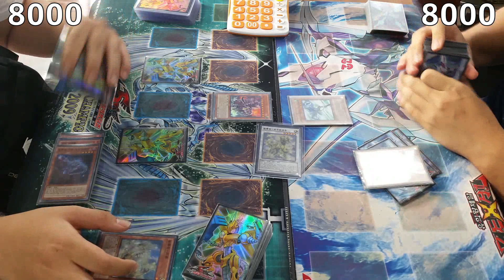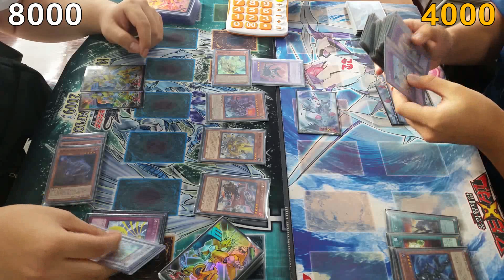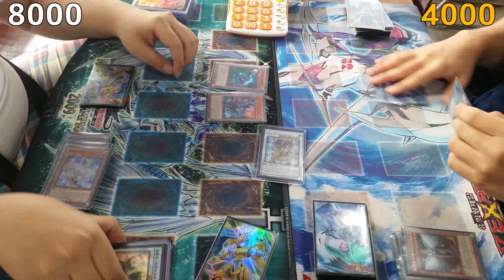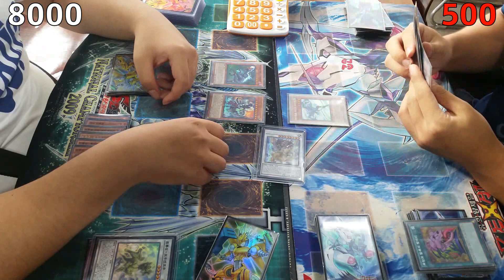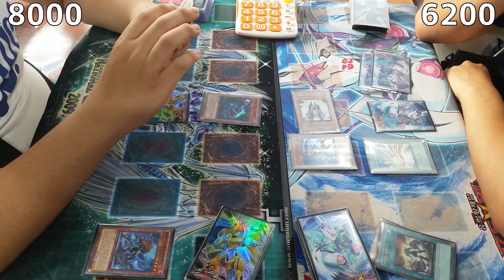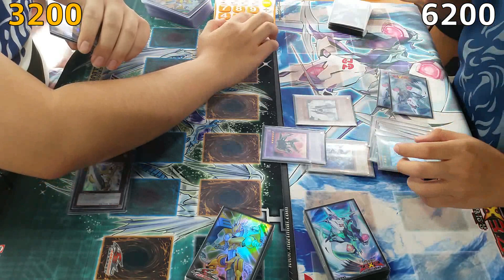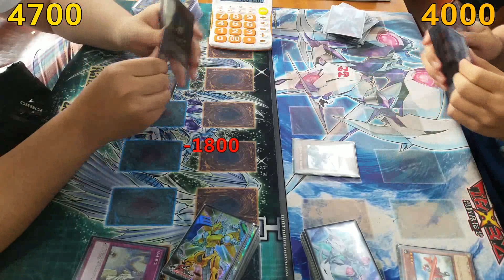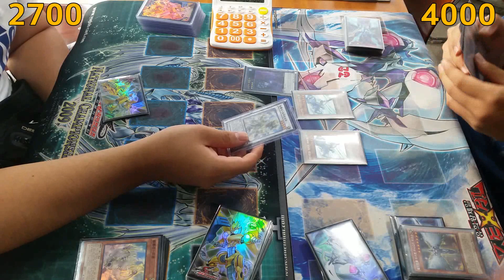대전 듀얼몰 유희왕 비공인 대회 결승전 (공룡룡성덱VS히어로덱/2017.07.30) 遊戯王 Yu-Gi-Oh!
2017년 7월 30일 대전 듀얼몰에서 개최된 유희왕 비공인 대회 결승전 영상입니다.
이번에는 공룡 룡성 덱과 히어로 덱이 결승전에 올라왔군요.

매치 전체가 하나에 들어있는 영상으로, 대전 결과는 직접 확인해 주시기 바랍니다. ^ㅂ^/~